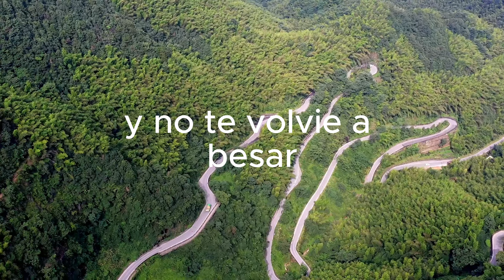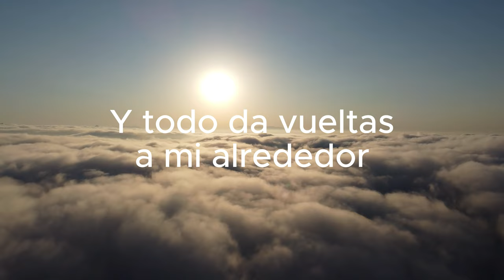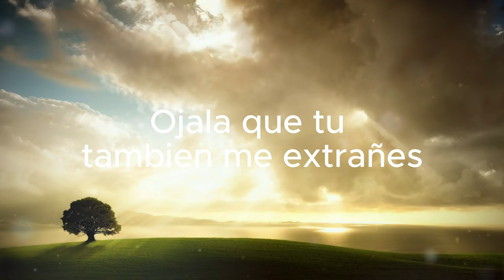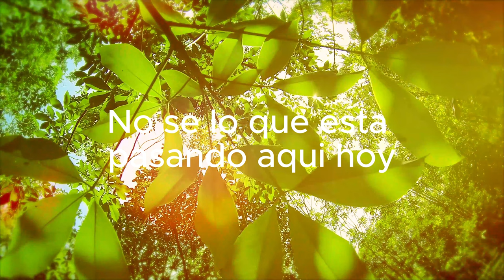A series of sessions